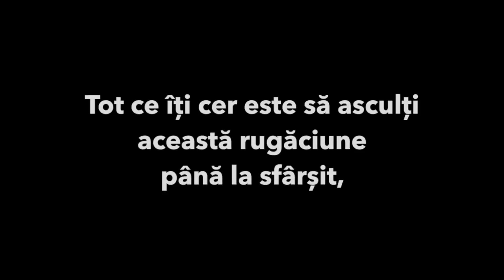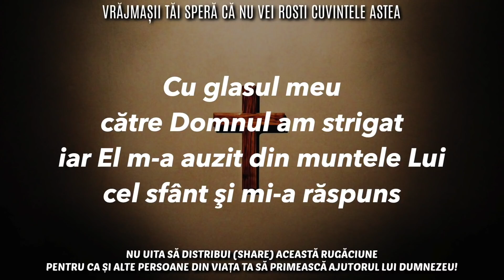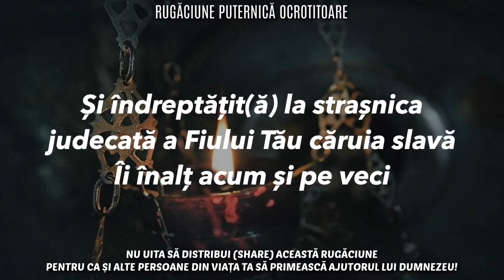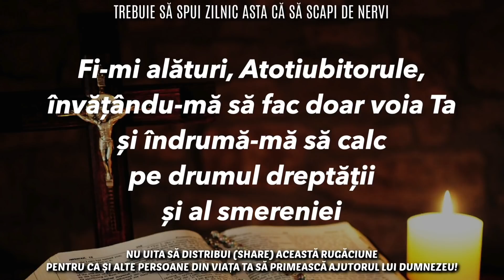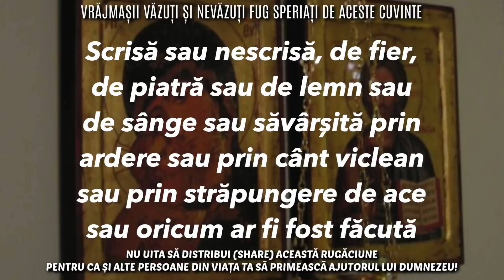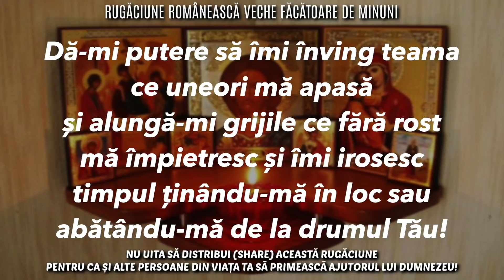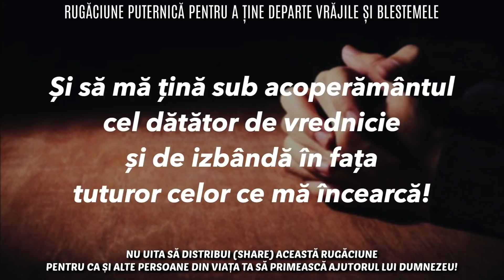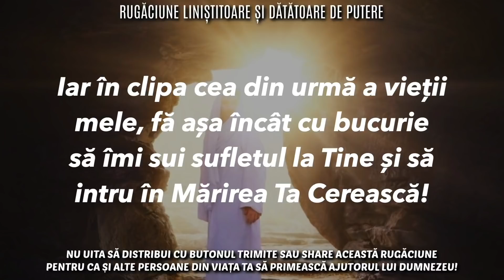Nu vei mai simți în viața ta supărare dacă spui zi de zi aceste cuvinte sfinte